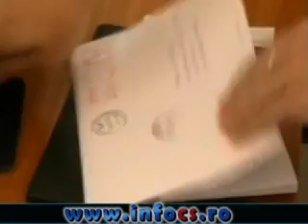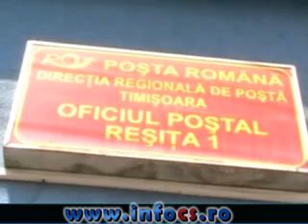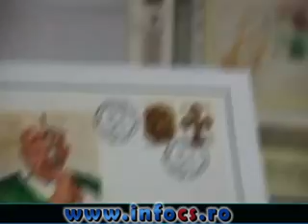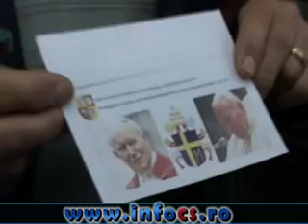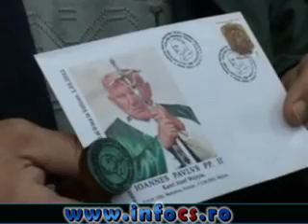Stampila beatificare Papa Ioan Paul al II-lea la Resita CS